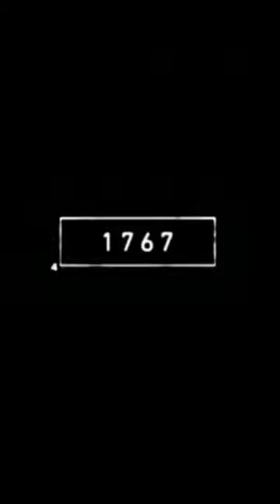2022 dragonfly and 5000 bc dragonfly // devil // boy// subscribe short video